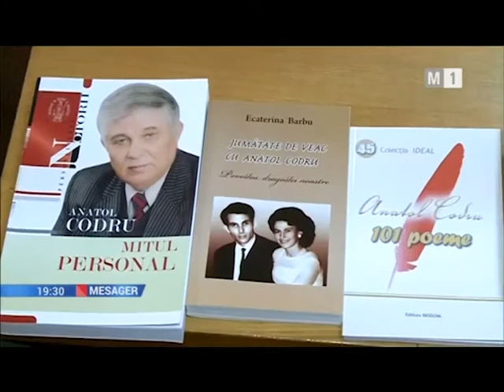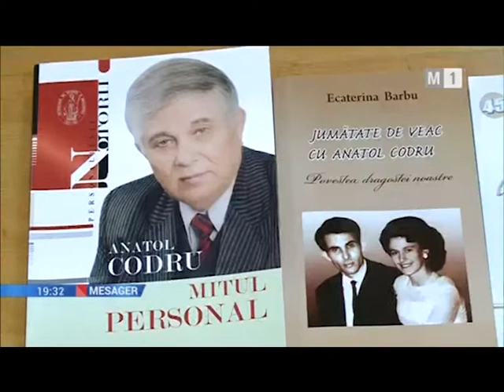Poetul și cineastul Anatol Codru omagiat la Chișinău printr-un festival de poezie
La Chișinău s-a desfășurat Festivalul "Anatol Codru - poetul şi cineastul". La sediul Uniunii Scriitorilor din Moldova a fost inaugurată și Expoziţia de carte "Anatol Codru - poetul pietrei de citire".